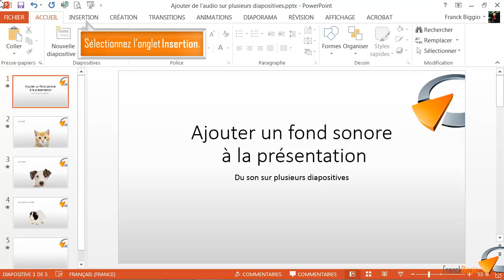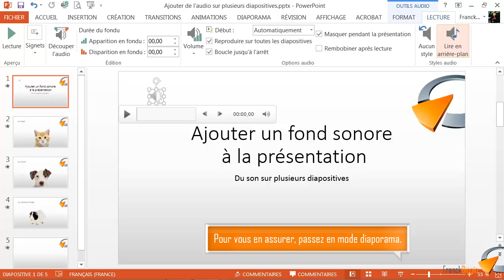Ajouter un fond sonore à sa présentation - Formation Powerpoint Marseille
Tutoriel vidéo sur la fonctionnalité de Powerpoint : Ajouter un fond sonore à sa présentation, issu de la formation Powerpoint de Optivalys Formations à Marseille.